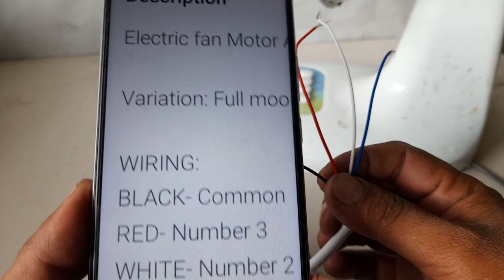ELECTRIC FAN MOTOR ASSEMBLY PAANO IKABIT?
ELECTRIC FAN
BYPASS